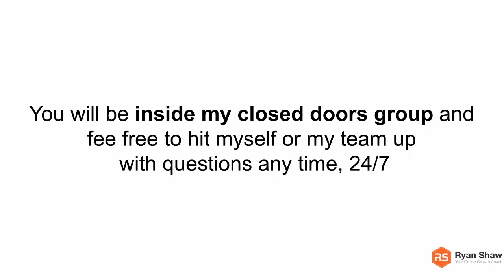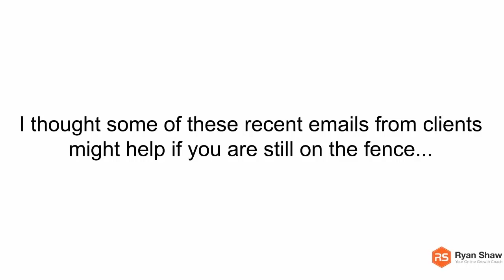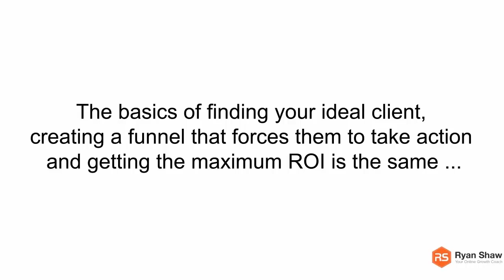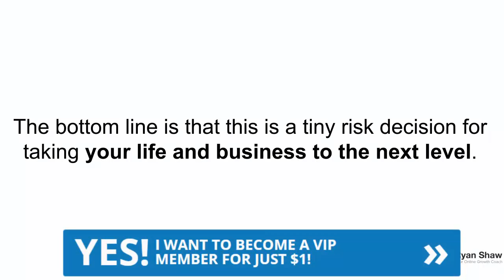FB Ads Formula (3 Day Trial) Review ► Case Study: 318% ROI on Facebook Ads "FB Ads Formula Review"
FB Ads Formula (3 Day Trial) Review
How would you like more leads for your product or service?

How about ultra targeted leads?

I imagine that we all would.

In fact, I'm sure of it.

That's why when I talked to Ryan Shaw about his proven ultra targeted lead formula, I knew I had to share this with you.

He's showing the entire system here:

Imagine a way to contact your perfect audience, prospect, or even a particular individual and reach out to them without spending more than a few cents.

It's now possible for the first time in human history.

This seriously is changing the game for anyone growing their business, no matter what your product or service is.

Click the link below to find out what exactly the lead formula is:

Ryan shows his real case study examples of how this system has worked for him and now for the first time, he's showing myself and you included.